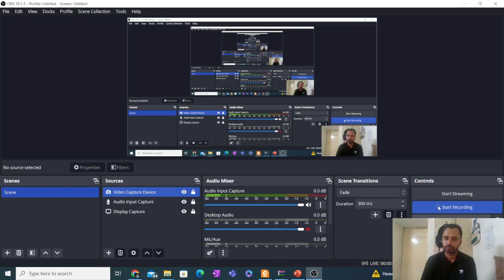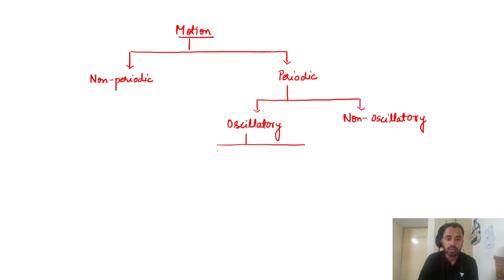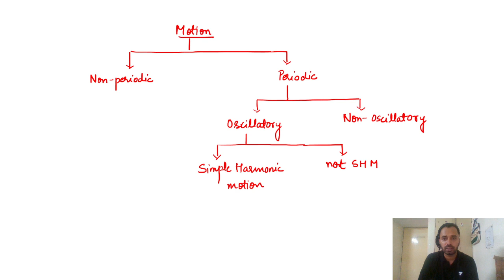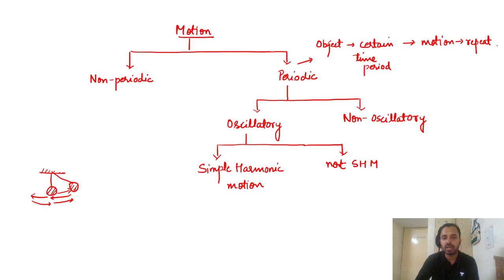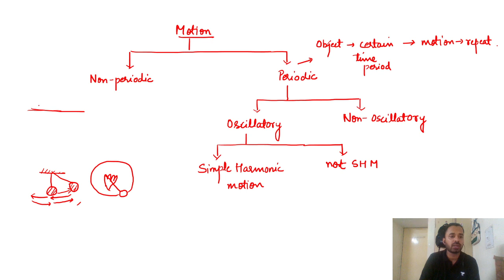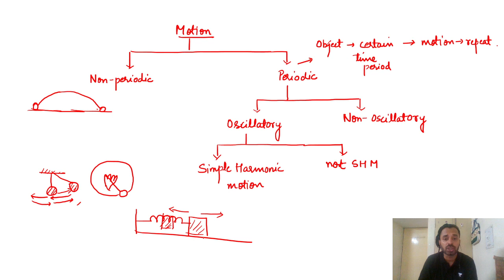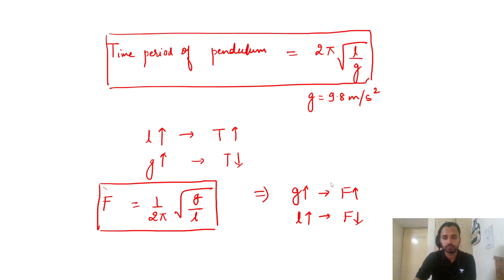Target all Bihar Exams | Science | Simple Harmonic Motion | ADITYA ANAND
Call the Aditya Anand team on 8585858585 and take your BiharPSC Preparations to the next level.
➤ About the Educator:

➤ Follow Aditya Anand on Unacademy:
You can enroll to Unacademy Subscription and get the following benefits:
1. Learn from your favorite teacher
2. Dedicated DOUBT sessions
3. One Subscription, Unlimited Access to Live Online Classes and Videos
4. Real-time interaction with best-in-class teachers
5. You can ask doubts in live online classes
6. Limited students in each Class
7. Download the videos & watch them offline